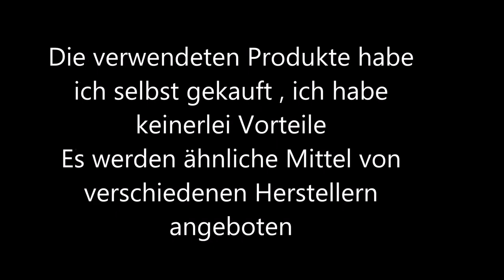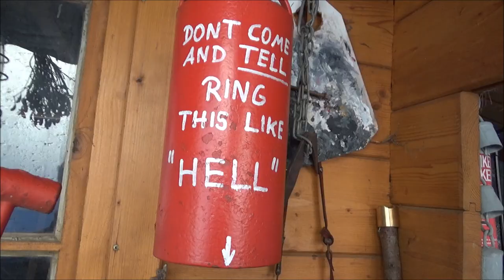Auto Einspritzsystem einfach reinigen und pflegen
Einfache Methode zum pflegen des Ansaug und Einspritzsystem beim Auto